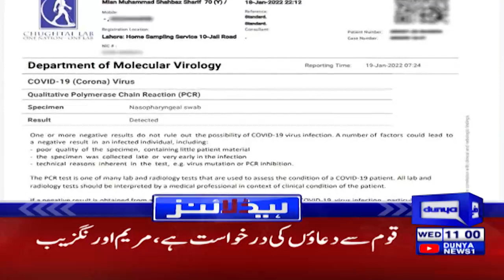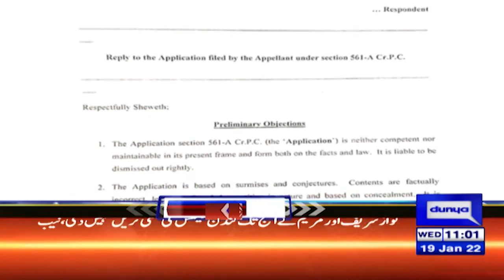Shehbaz Sharif Tests Positive For Coronavirus | Dunya News Headlines 11 AM | 19 Jan 2022